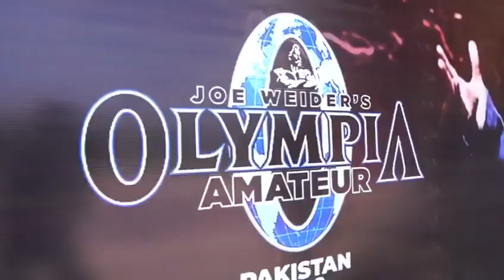Amateur Olympia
Amateur Olympia 2022 Pakistan   Pak China Center, Islamabad, Up to date this has been the biggest show in 77 years of Pakistan History, I would like to thank all the coaches and athletes that participated in this show, and got to see my Beautiful country. i truly dont have the words to thank everyone and way too many to name. Juan Carlos bigman weekend. Haider Bhai Pakistan, Emilio, Gabrial and the team. Head Judge Maz Ali. Tyler Manion IFBB and Dan Soloman CEO MR. Olympia. and my Amazing team for putting it all together.